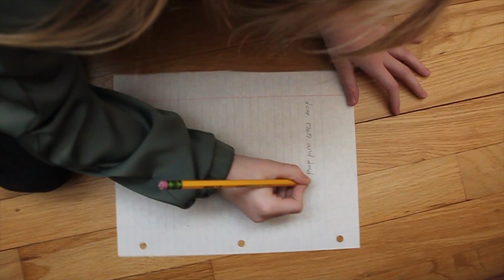Sleep on the Floor (2017) Music Video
Created by Danielle Miller, Caitlyn Pritchard and Alexis Katz, Howell HS Class of 2018
Shot Spring 2017